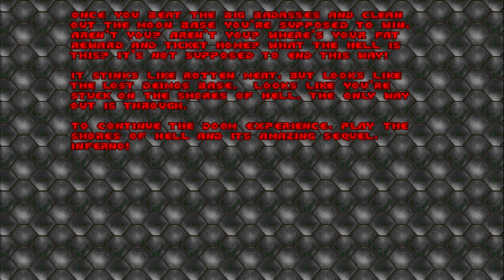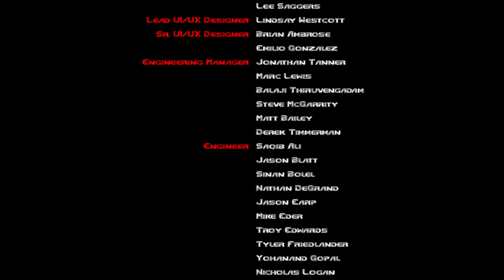DOOM gameplay ep.2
today i play more DOOM!